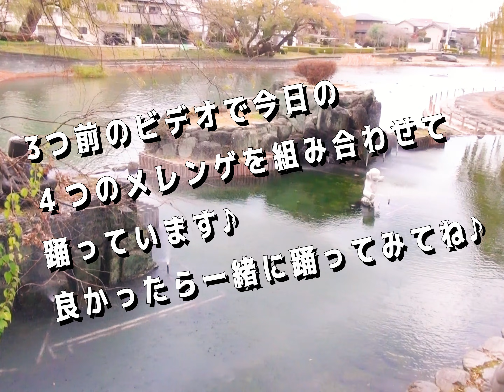一番簡単なラテンダンス｜メレンゲ解説動画 基礎のステップ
ダンサーとして今まで頑張ってこれたのは、皆さんのおかげでした。私の生徒になって、私を先生にしてくださった皆さんに感謝の気持ちでいっぱいです。
これまでお教室でやっていたトレーニングをこれからも皆さんの健康に役立たせることが出来るといいな、という思いでYouTubeでシェアすることに致しました。
また、頂いていた質問にもお答えしたいと思っています。
私の自己満足ではありますが、最後までお付き合いくださると幸いです。
Chika

毎月のトレーニングチェック表も↑ここでアップしています。プリントには項目が入っていますが、自分の好きなものに変えちゃって良いと思います。
何となくトレーニングするぞ！って決めているだけより、自分で決めた目標が目で見えた方が継続できると思います。必要な方は、どうぞご自由にお役立てください☆
今日も新しい一日の始まりです！素敵な一日にしましょう！

‹私がお勧めするトレーニングの順番›
【1｜基礎】
1-7：クールダウン
1-8：お風呂上がり用｜下半身痩せ・下半身太り撃退｜お風呂上りにやらないと勿体ないストレッチ３選
1-9：ボディーマッサージ
Coming soon

～体のさまざまな領域を伸ばして強化するための研究～
【3｜神経伝達、体の部位の目覚め】

【5｜体幹（腹腔内圧）】
Coming soon

【7｜アームステクニック】
7-2：ベリーダンスのアームススタイリング
Coming soon
7-2：シミー

【8｜アイソレーション】
8-3：アイソレーションチャレンジ

【9｜体調管理のアイデア】
8-1：AIScale×OuraRing4で月経周期に起きる体の不調を分析
Coming soon

【10｜7cm以上のヒールで踊る為の知識】
10-1：ヒールの選び方、私の失敗談
Coming soon
10-3：ヒールウォーキングの実践
Coming soon